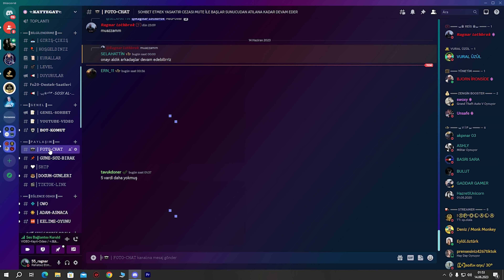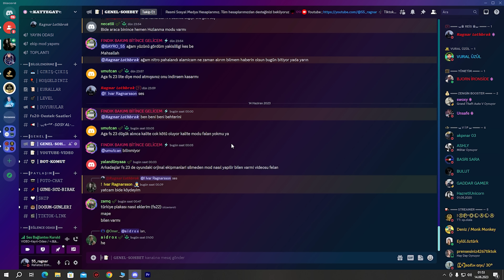RAGNAR BAYRO'NUN TRAKTÖRÜNÜ KUNDAKLADI / BAYRO'NUN CEVABI COK SERT OLDU / ROLEPLAY BÖLÜM 5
Herkese merhaba. Bizler Barış (30) ve Abdullah (28) kardeşler olarak oyun oynamayı 'genelde simulasyon oyunları' çok seviyoruz. Boş zamanlarımızı bu şekilde değerlendirip sizler için güzel içerikler üretmeye çalışıyoruz. Hobi olarak başladığımız bu yolda artık hedeflerimizle ilerlemeye başladık. Kısa sürede Farming Simulator'de partnerlik alarak zirveye yerleştik. Gerek modlar gerekse video ve canlı yayınlarla siz takipçilerimiz için en kaliteli içerikleri sunmayı kendimize hedef olarak belirledik.